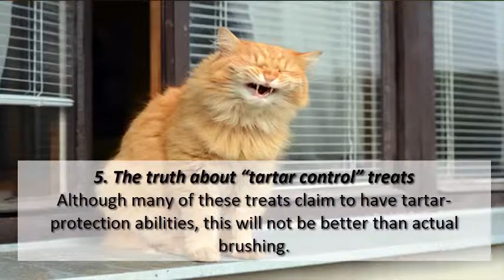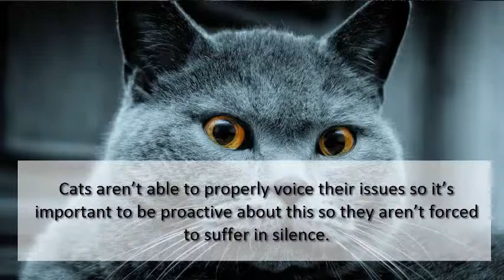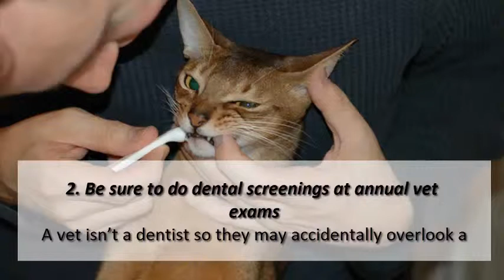How to Take Care of a Cat